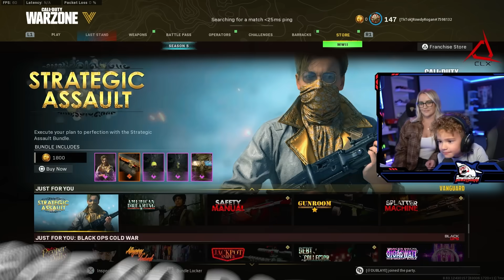Warzone, but my BABYSITTER builds MY CLASS! *SHOCKED*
RowdyRogan's is back with another WARZONE CHALLENGE - My BABYSITTER Picks my CLASS! If I win, I get to STAY UP LATE!!!

🚨🚨🚨MEMBERSHIPS ARE NOW ON AND COME WITH SOME SHARK SQUAD EMOTES🚨🚨🚨

Valid at ViewSonic.com in the U.S. & Canada only
Limit two monitors per customer

▼We are streaming a lot more often now, be sure to follow our Twitch channel so you get notified when we go live.